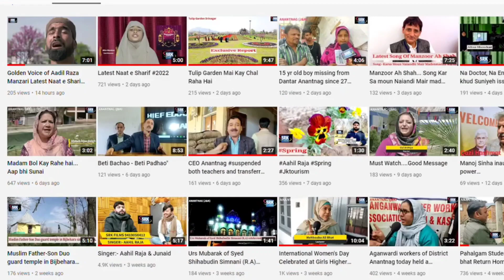A mushroom farming business can be a source of big profit in only a few weeks.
A mushroom farming business can be a source of big profit in only a few weeks with substantially low start_ up capital investment to start a mushroom business.
Cultivation of mushroom is an art and needs both study and experience of growing mushroom.